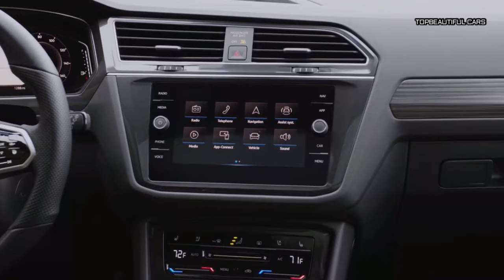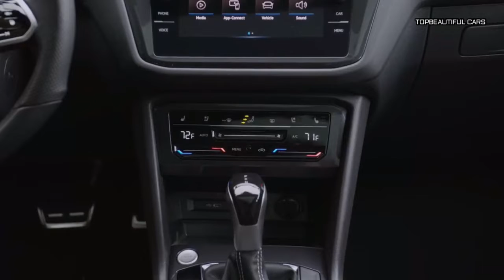2022 Volkswagen Tiguan Exterior Interior and Drive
2022 Volkswagen Tiguan-Under the hood of every 2022 Tiguan is a turbocharged four-cylinder that makes 184 horsepower; front-wheel drive is standard but Volkswagen's 4Motion all-wheel-drive system is optional. This is a sporty, fun-to-drive SUV with a smooth, willing engine and a well-coordinated automatic transmission. Like most of its competitors it's far from fast, but it makes up for that with a taut ride, athletic handling, and responsive steering with a whisper of sportiness that recalls VW's well-respected GTI hot hatchback. The Tiguan's brake-pedal action is soft and it doesn't match up to the firm, progressive pedals we enjoy in other members of VW's family tree. At our test track, the Tiguan delivered a rather languid 9.1-second zero-to-60-mph time. On the road, the Tiguan doesn't feel as slow as its test results indicate, with enough low-end grunt to feel perky around town. Merging onto the highway may be the only time you'll wish the Tiguan had a bit more power.
2022 Volkswagen Tiguan
The Tiguan's interior is classically Volkswagen, which is to say that it is simple and functional but not particularly stylish. Others offer more legroom in the second row, but the Tiguan is one of the only vehicles in the class that can be had with seating for seven. The Tiguan comes standard with cloth seating and partial power adjustment for the front seats. Opting into more expensive versions can net full power adjustment for the driver, faux-leather seating, and a panoramic sunroof. With just 12 cubic feet of cargo space behind the available third row, the Tiguan simply can't be a hauling vehicle when the third row is in use. With the third row folded, the Tiguan's cargo measurements put it about in the middle of this class for raw space. With all the seats folded, we fit 19 of our carry-on boxes in the Tiguan, less than we stuffed inside key rivals including the CR-V
2022 Volkswagen Tiguan
Volkswagen's Tiguan is a European take on an American classic—the SUV. It offers more athletic handling than many of its rivals, and its cabin has a restrained vibe with plenty of trendy technology features, earning it a spot on our Editors' Choice list. While the Tiguan hasn't proved to be particularly quick at our test track, the turbocharged four-cylinder engine performs dutifully, sounds refined, and will pass muster with most buyers. Although the Tiguan is sold in global markets, U.S. dealerships only peddle the long-wheelbase model, which means a third row of seats is available for those who need it. That kind of cabin flexibility is something that rivals such as the Honda CR-V, the Mazda CX-5, and the Toyota RAV4 don't offer.